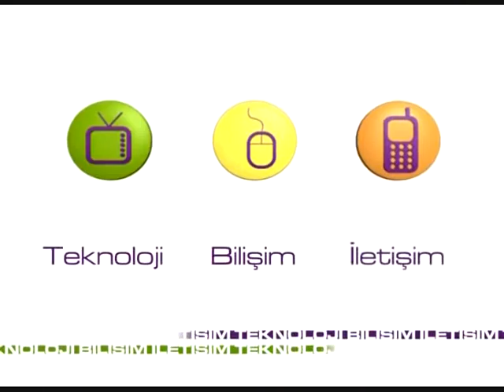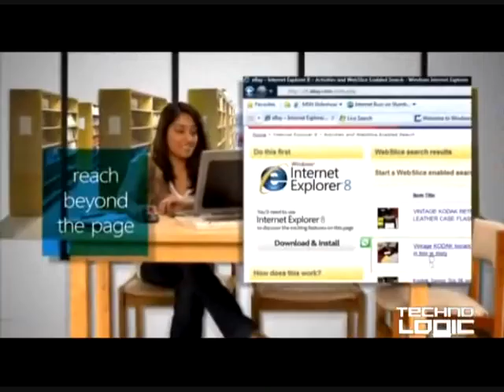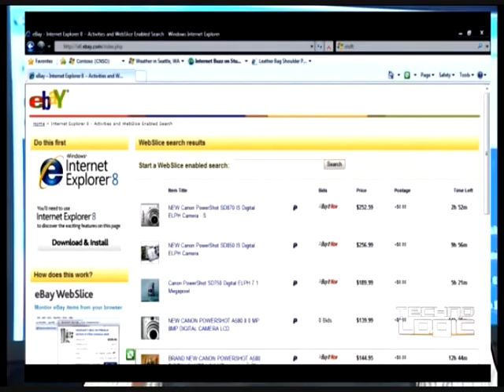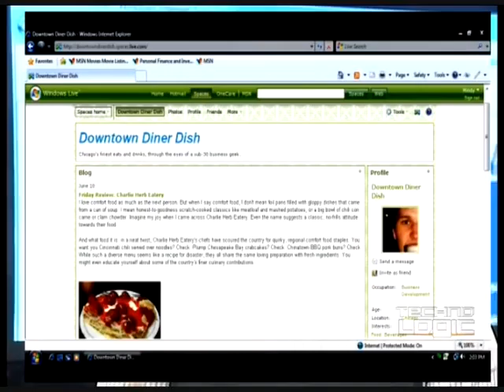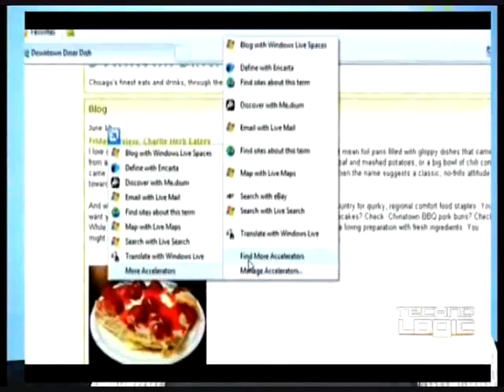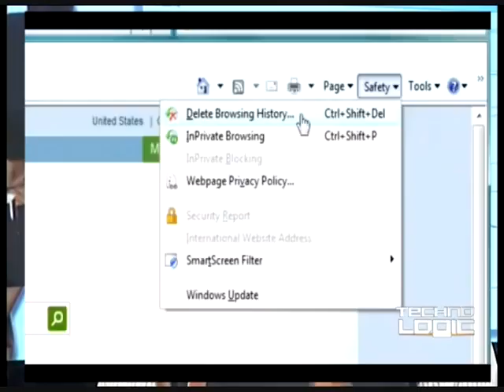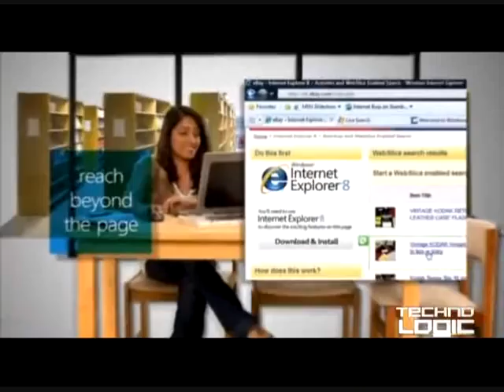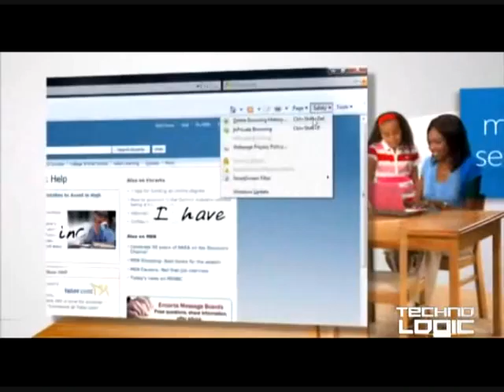Internet Explorer 8′in neler getireceğini Alper Mestçi TechnoLogic’e anlattı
Windows Internet Explorer 8, CSS 2.1, AJAX gibi gelişmekte olan internet standartlarına destek veriyor. Internet Explorer 8′in neler getireceğini Alper Mestçi TechnoLogic’e anlattı.

İyi seyirler!

Sosyal medyada lütfen beni takip edin!